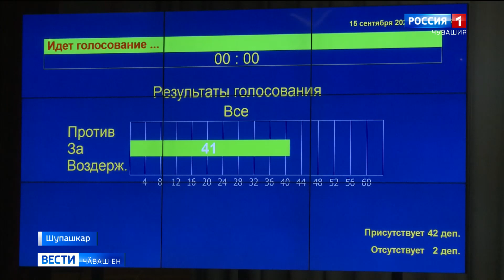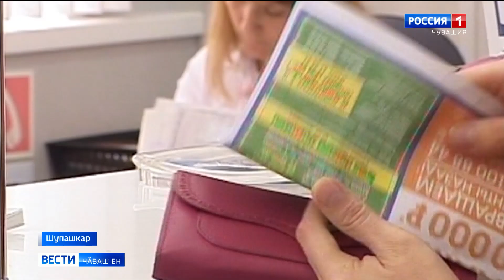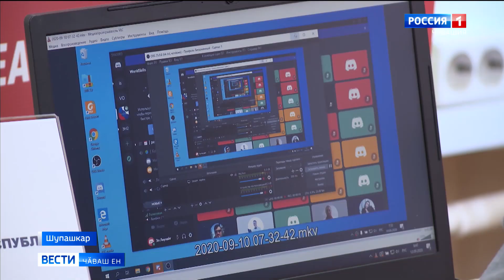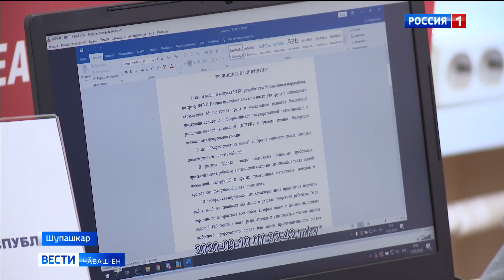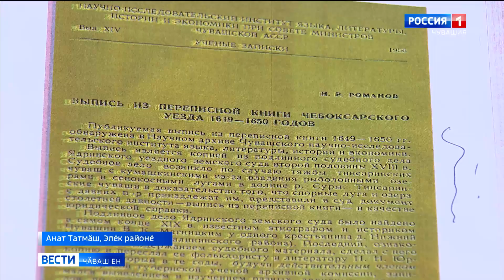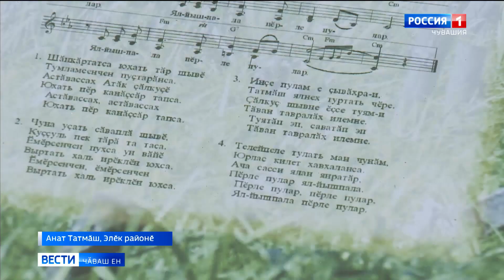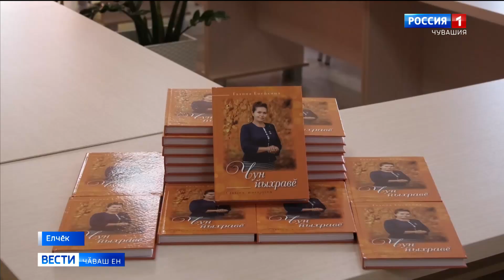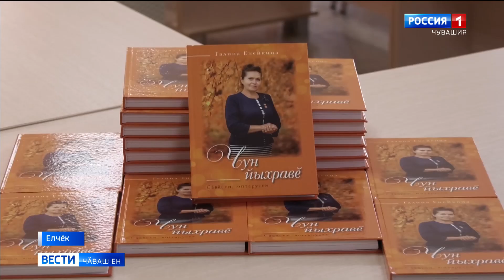Вести Чăваш ен. Выпуск от 16.09.2020